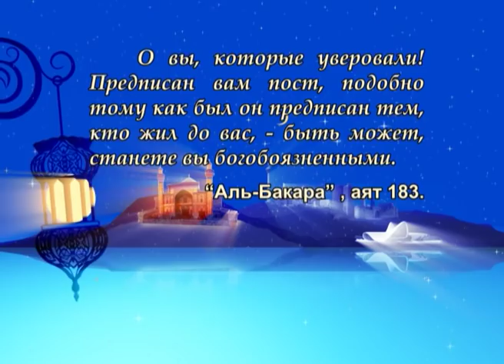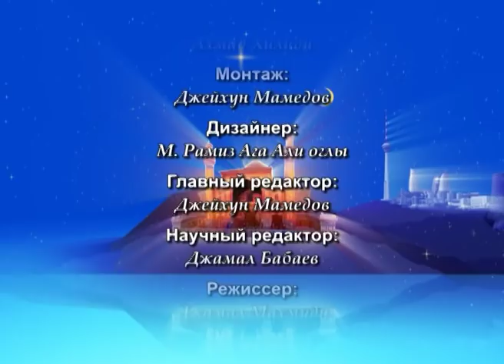Рамадан, Коран и Ахлибейт, мир им! №17